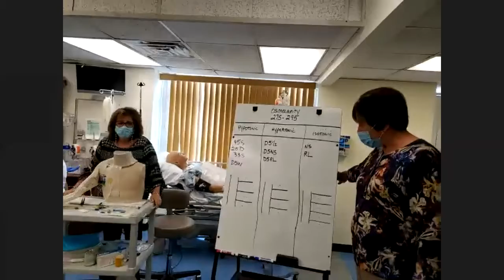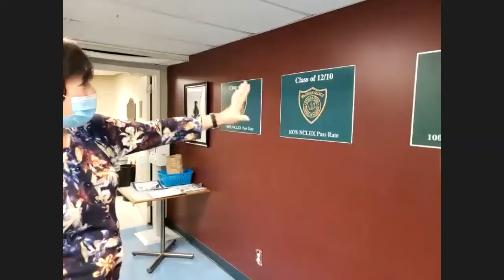Wagner College Guild, Spring 2021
The Wagner College Guild met online via Zoom on April 14, 2021.